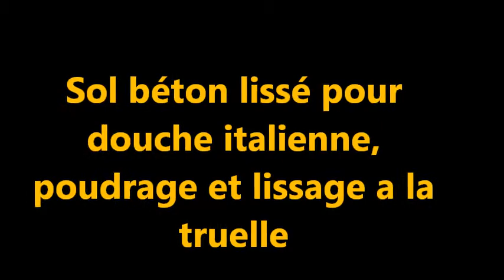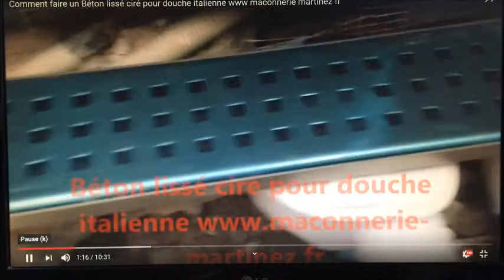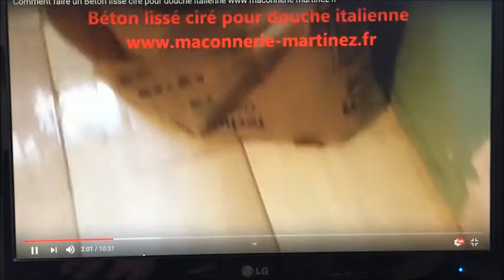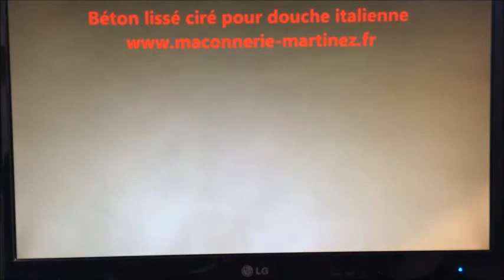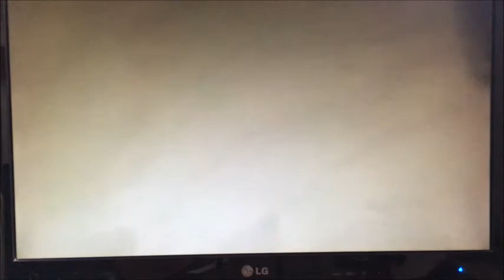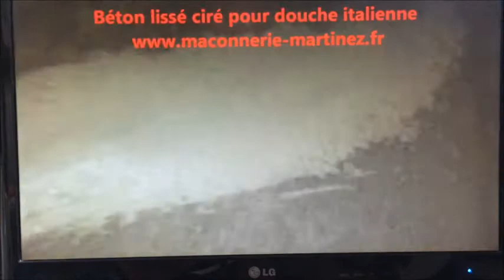Sol béton lisse pour douche italienne, poudrage et lissage a la truelle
Je montre la façon de faire, poudrer le ciment, blanc, ou gris, ou coloré, en 5 fois et lissage a la truelle,